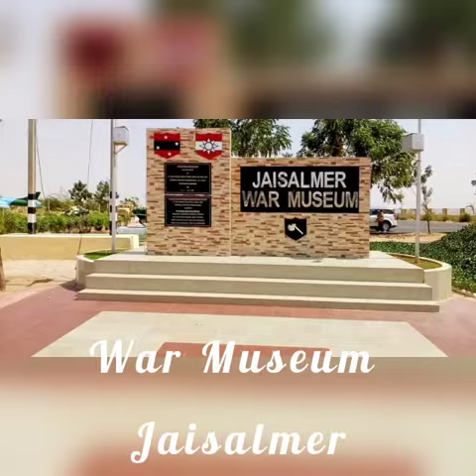International Museum Day - Celebrate Museums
Prominent Museums of Rajasthan.
Experience the splendour of a few prominent Museums in Rajasthan. From unique artefacts to the royal armoury, witness the various attractions preserved in these mesmerizing architectures.